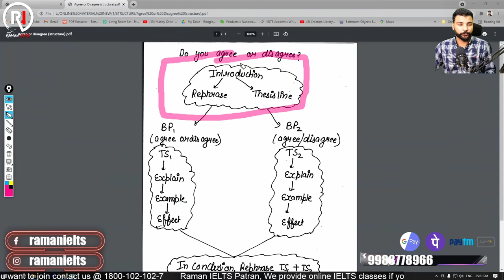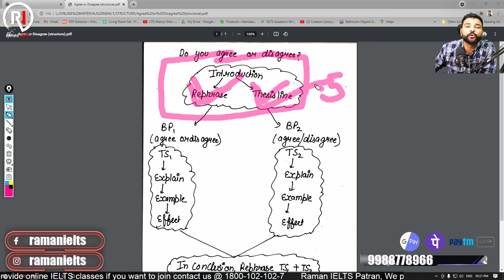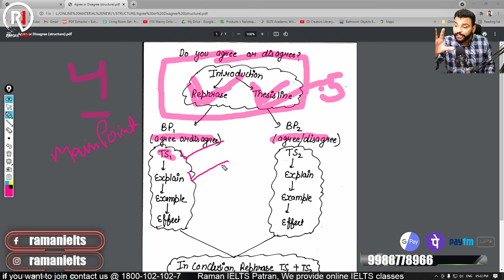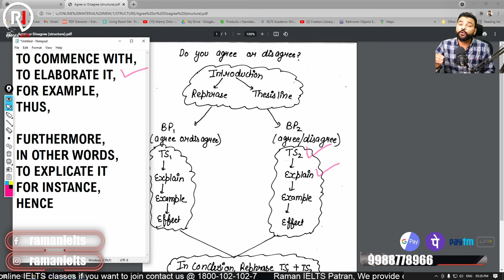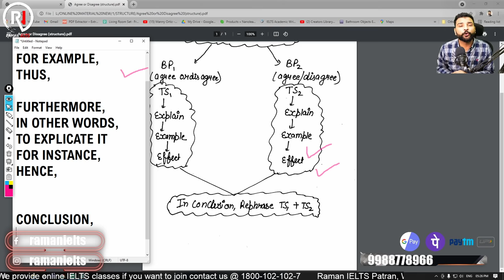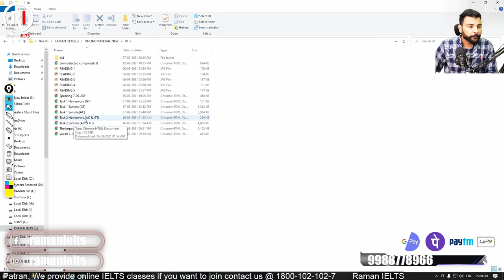IELTS Writing | How to score 8+ in Writing Task 2 with Raman